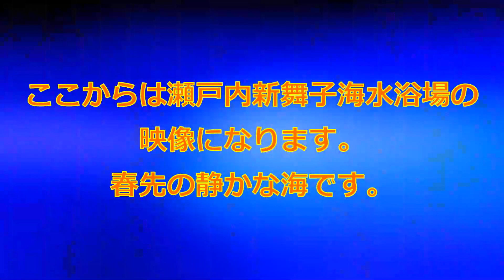DRONEを持って出かけよう！新舞子海水浴場と菜の花畑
全国包括申請認可済
DID地区外飛行
関係各所連絡済

兵庫県たつの市御津町、新舞子海水浴場とその近くで栽培されている菜の花畑を空撮した時の映像です。

兵庫県たつの市にある播磨灘に面した海水浴場であり、遠浅の砂浜および干潟が約1kmにわたって東西に広がる潮干狩りでも有名な海水浴場です。

遠浅の砂浜と干潮時の朝夕の景色はかなり見ごたえある景色です。

写真家の人が多く訪れるのも納得できる美しい景色が拝めるところです。

近くには綾部梅林と麓に菜の花畑が広がる、春先には多くの観光客が足を運ぶ場所でもあります。

また、1月から3月下旬まで牡蠣が美味しい時期です、近くのお食事処でコース料理が食べられますよ。

動画内の「良かった部分」や「面白かった部分」とかチャンネルの感想も気軽にコメントしてくださいね。

ブログも始めました、覗いてくださいね。↓
新舞子海水浴場と御津町西部菜の花畑をMavic2Proで空撮⑧

テロップ編集ソフト
Vrew

Nero Video

サムネイル編集ソフト
canva